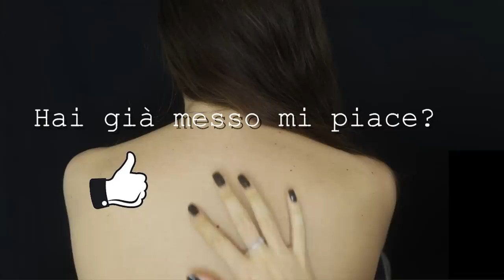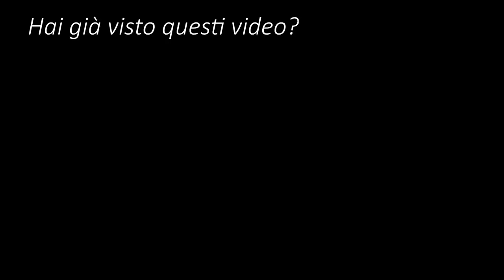TRACING and SCRATCHING MY FRIEND’S BACK | ASMR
Triggers you will find: whispering, back tracing, back scratching, brushing, pampering, visual triggers, skin sound

🍪NUOVO VIDEO OGNI LUNEDI' E VENERDI' ALLE 19:30🍪

💡 Altra attrezzatura:
Green screen e fondale

Se sei arrivato/a fin qui commenta: " casetta "